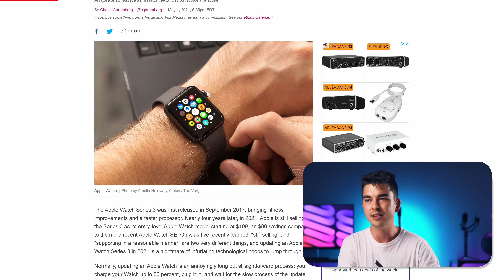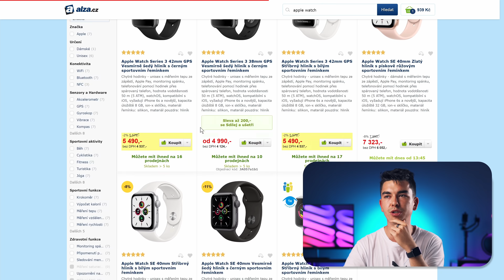Apple by měl přestat prodávat tento produkt?